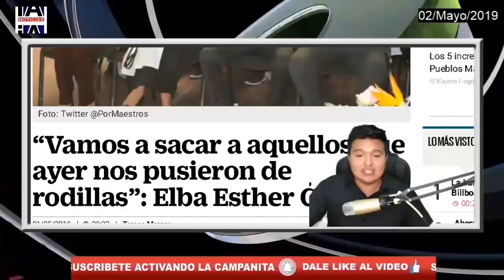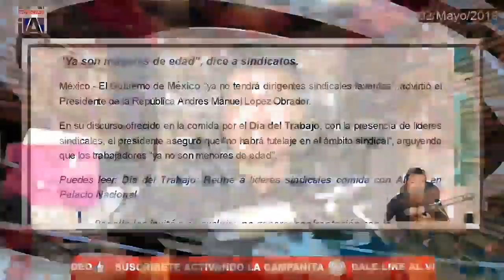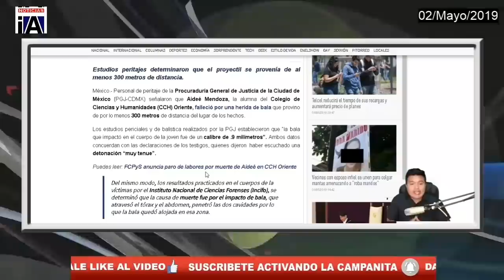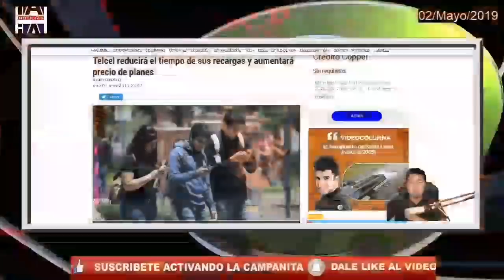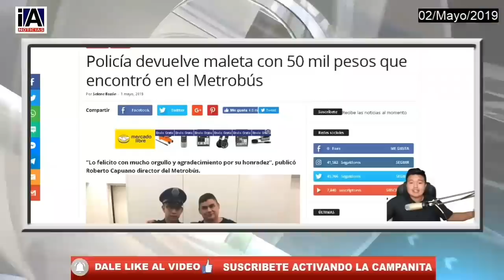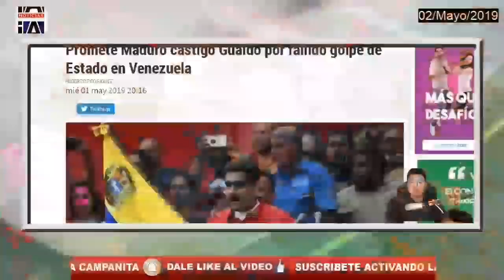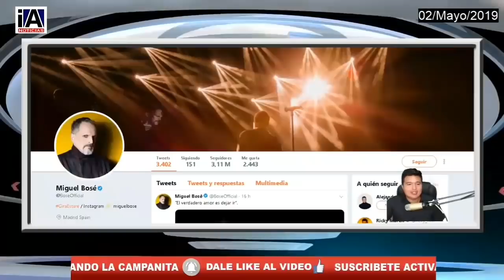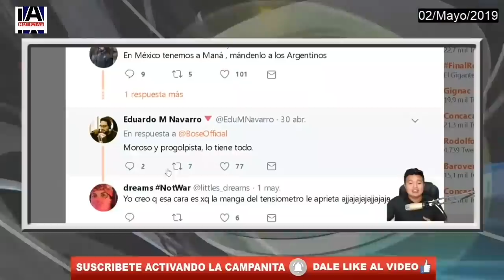Prepotente y Desafiante Elba Esther lanza Ame.nazas/Maduro Vs Guaido/ Palacio Nac.